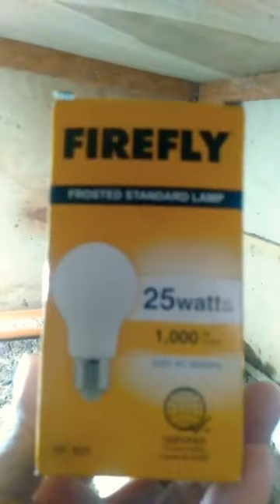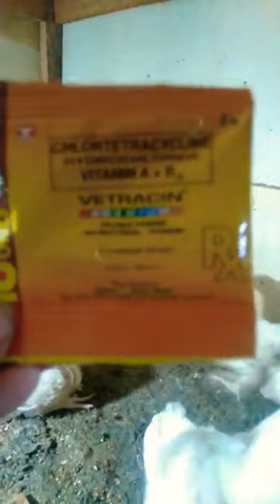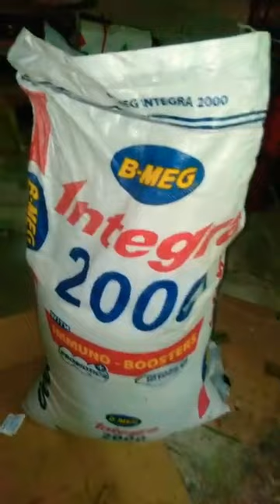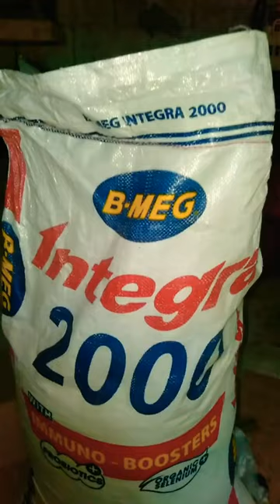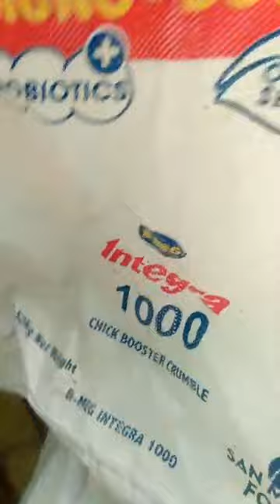RECAP | PAANO MAG-ALAGA NG BROILER | 45 DAYS NA MGA MANOK 2023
hello There!!!

kailangan siguraduhin na safety Ang kulungan Ng mga alagang Broiler, tamang vitamins at sapat  na pagkain para iwas sakit at iwas mortality